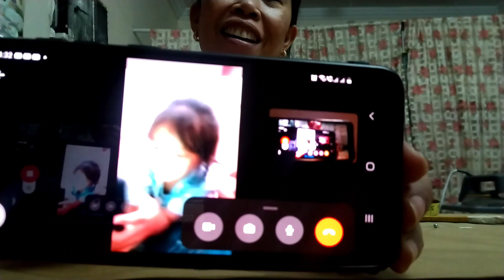ang makulet kong apo mag vlog daw kmi